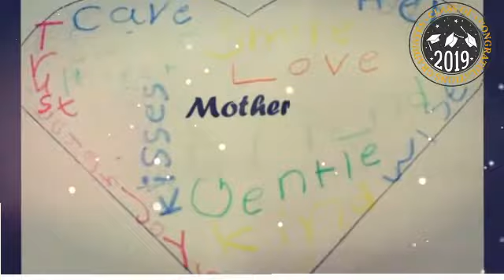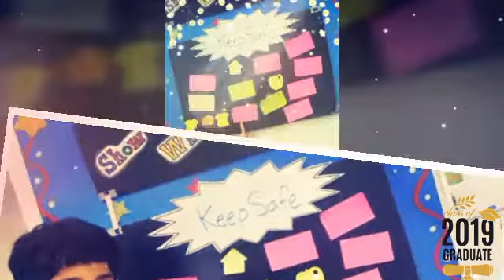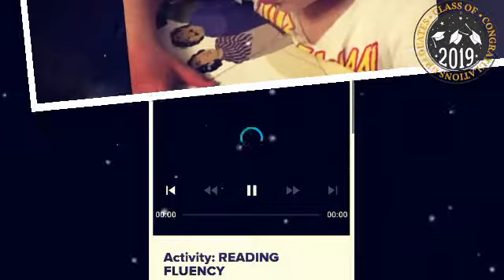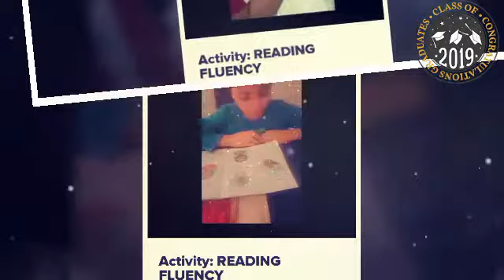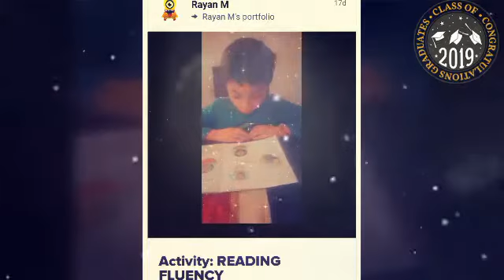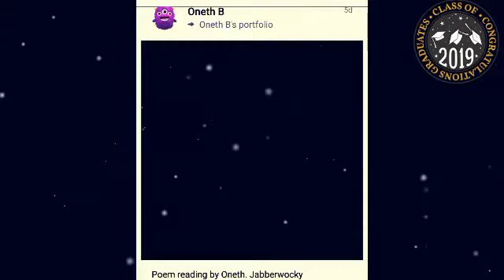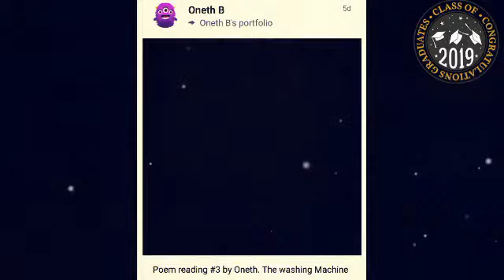British Class | What We Did.. 2019-20 | 3BA Class - Dome International Schools